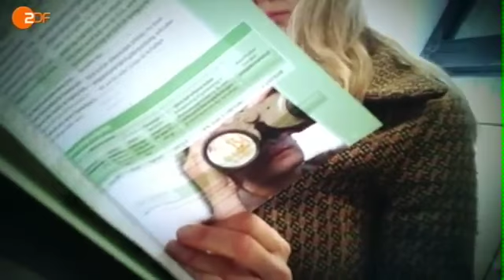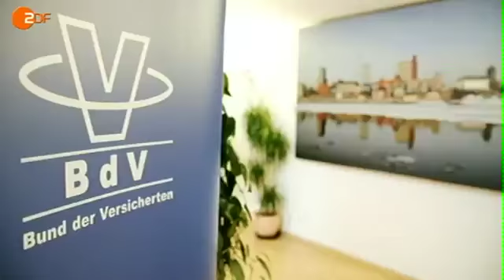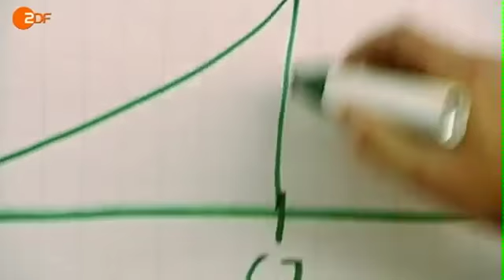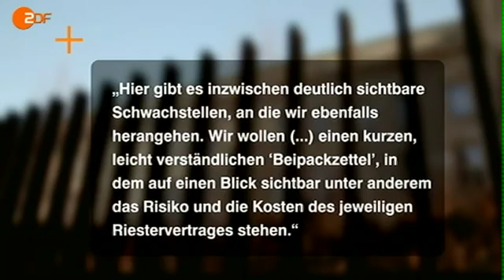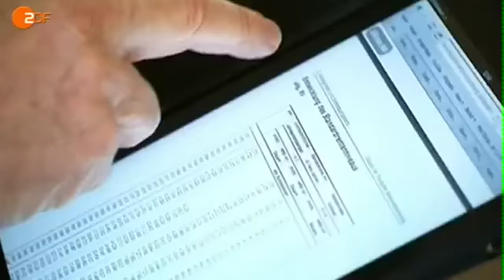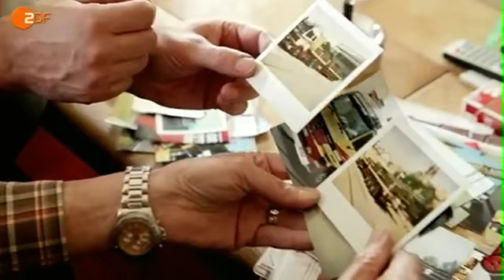ZDFzoom - Am Ende arm - ZDF (18.04.2012) (2/2)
Schon heute sagen Experten voraus, dass die Altersarmut
in Deutschland wachsen wird. Die ZDFzoom-Reporter
Tanja v. Ungern-Sternberg und Christian Bock gehen
in ihrem Film auf Spurensuche.